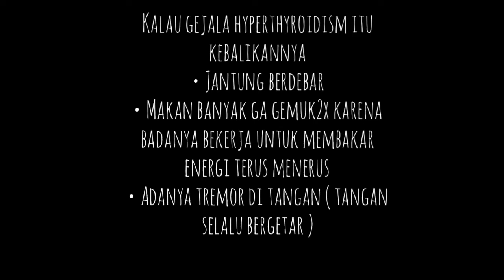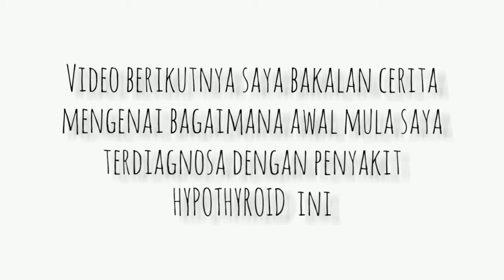HIPOTIROID | APAKAH BISA HAMIL?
Assalamualaikum warohmatulohi wabarokatuh,  saya mau sharing mengenai penyakit yg saya alami, semoga bermanfaat dan saya bikin video lanjutan mengenai cerita awal mula saya terdiagnosa dengan hypothyroid.  ini dia videonya

Dan koleksi video mengenai hipotiroid dan kehamilan akan ada di playlist " HEALTH EXPERIENCE"